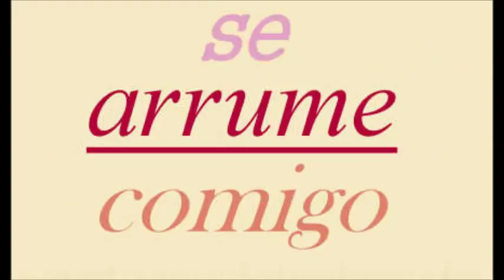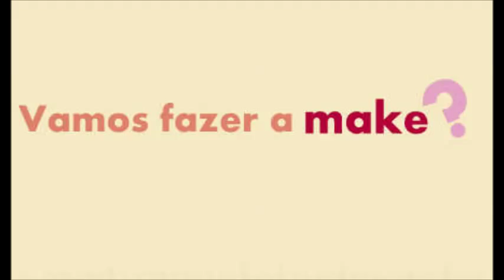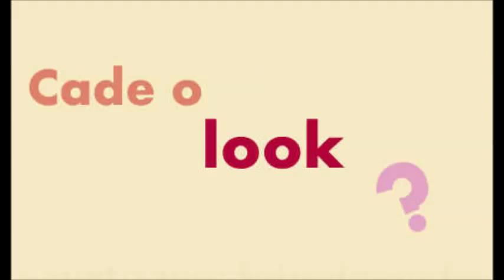Arrume-se comigo :Passeio por: Giovanna Lemos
Espero que voces tenham gostado !